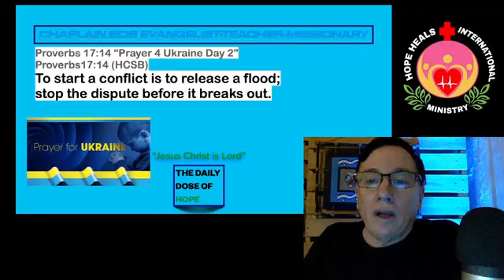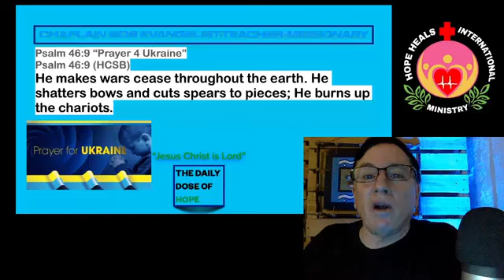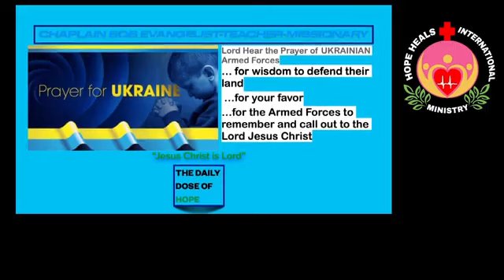Prayer 4 Ukraine Day 2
Daily Dose of Hope with Chaplain Bob Hubbard.  Today we pray, once again, for all people in the country of Ukraine.  Today is Part 2 of our prayers for the Slavic people.

Proverbs 17:14 “Prayer 4 Ukraine Day 2”

Song
Ukraine (Schne Ne Vmerla Ukraina)
Artist Wildlife
Album World's National Anthems
Licensed to YouTube by
The Orchard Music (on behalf of Orange Leisure)

Wash Away
Still Rolling Stones by Lauren Daigle this is not our music or lyrics we are only using for worship purposes

God Bless.